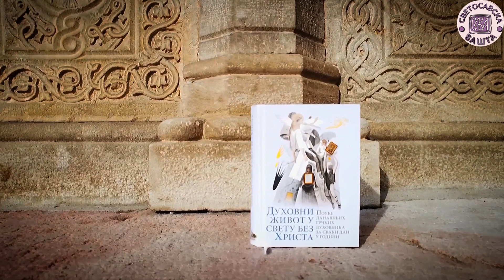За шта тачно треба да се молимо Богу? - Духовни живот у свету без Христа